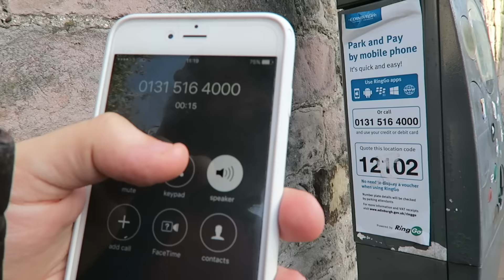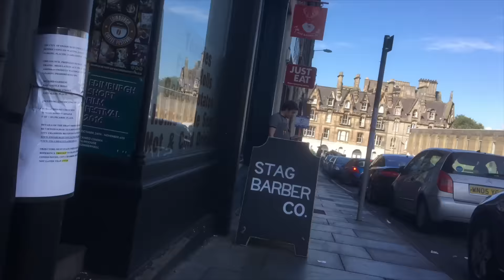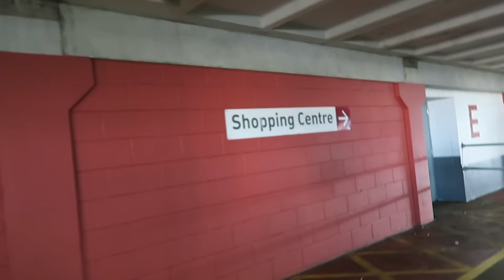OUTRAGOUS EDINBURGH SUNSET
SHAUNVLOG 19
the weather in Scotland was truly breathtaking so we went chasing the sun set..